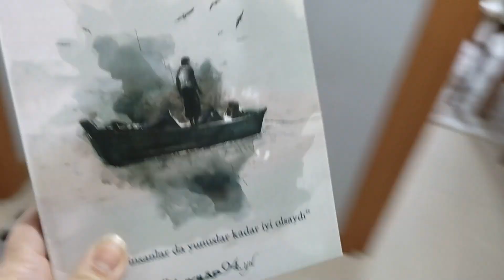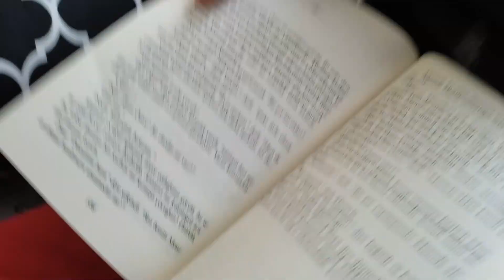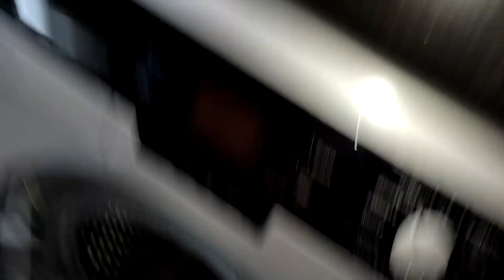EVDEN GARİP SESLER GELİYOR ! RÜYA'YLA ARADIK !